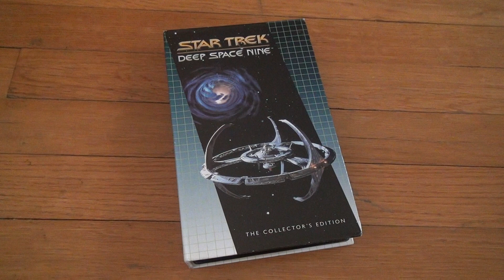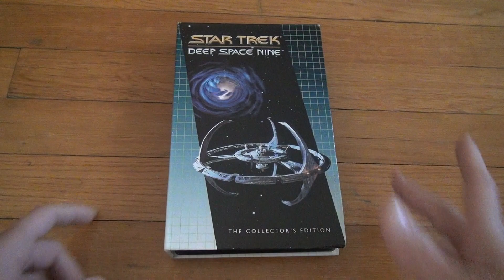Star Trek Deep Space Nine The Collectors Edition Looking Par'mach In All The Wrong Places And Noer T